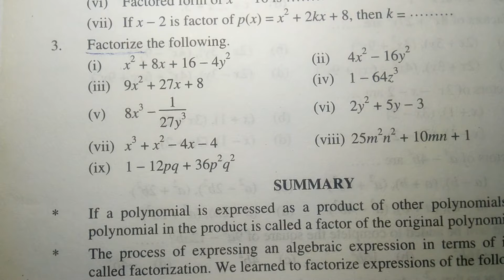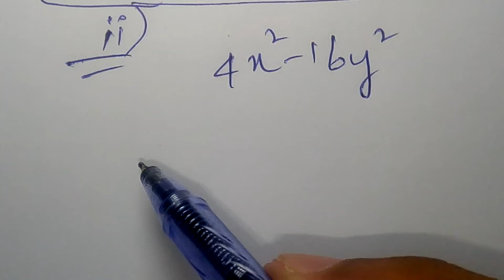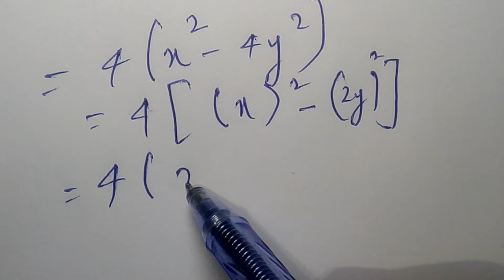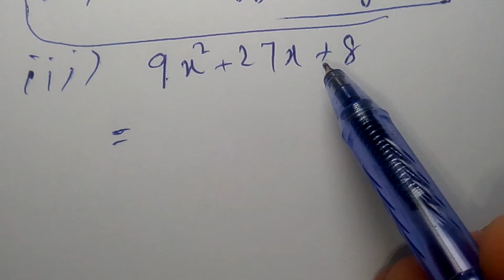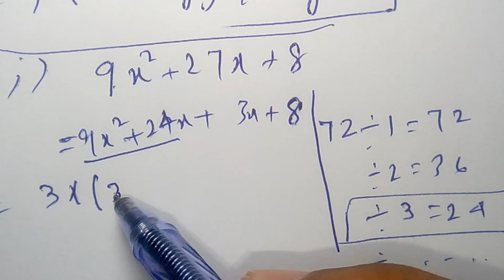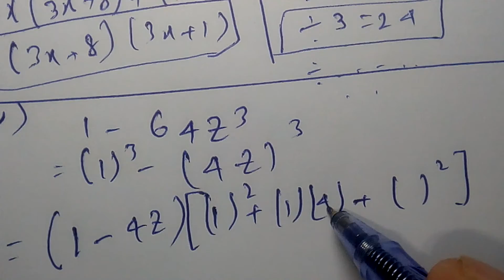Maths 9th Chapter No.5 Review Ex 5 Q No.3 (i,ii,iii,iv)